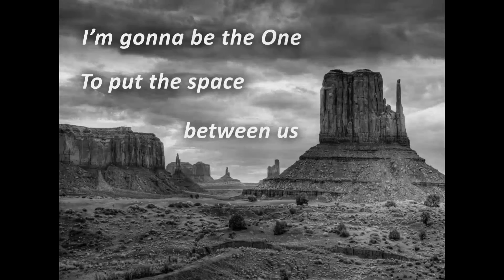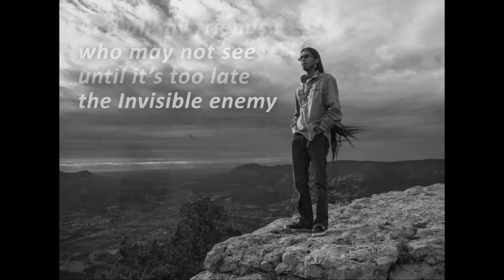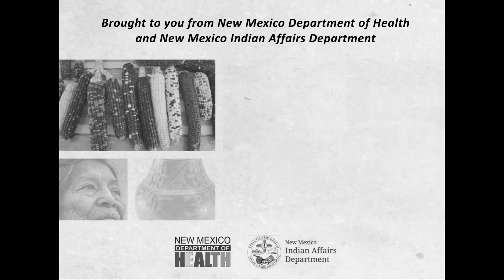Be The One - COVID-19 in Southwest Indian Country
A message of hope, responsibility and resilience during the time of COVID-19 being experienced by Indigenous peoples of the American Southwest.

In The Stone Circle is available on 'Skyfather's Dream'. for more information about Ronald Roybal and his music.

Ronald Roybal is the recipient of six Native American Music Award nominations and two New Mexico Music Awards. His music captures the Spirit of the American Southwest!